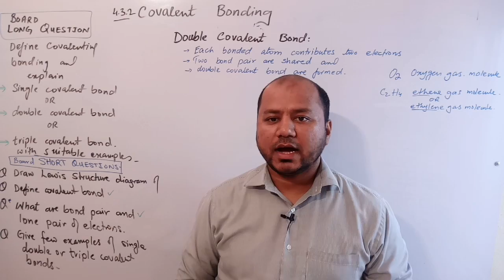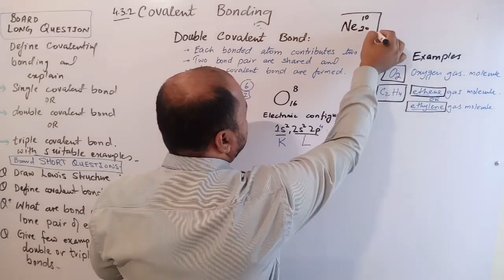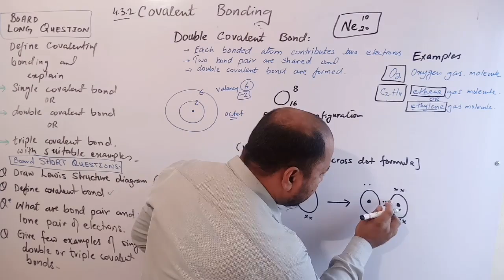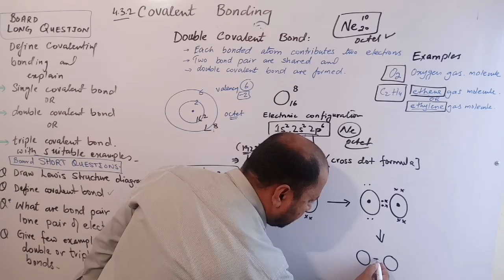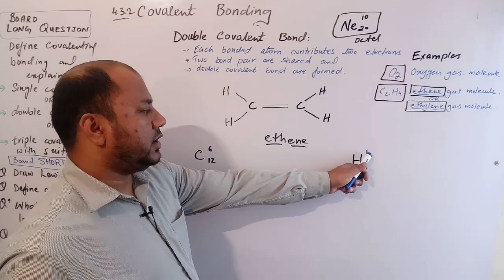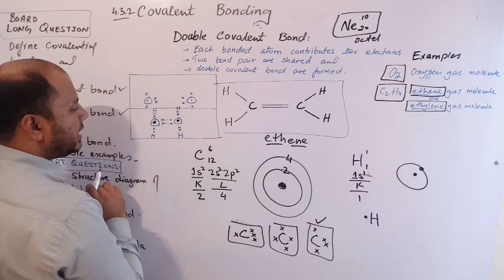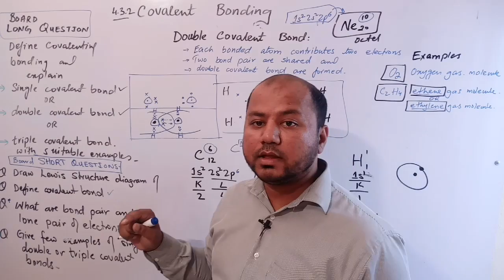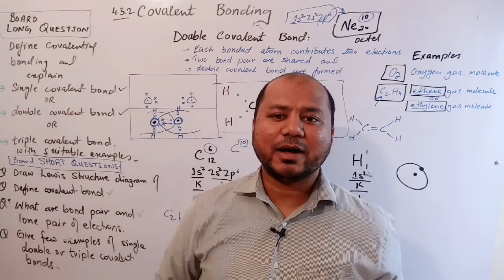Covalent bond,Structure of Molecules, chapter 4, Class 9, Chemistry, GS Academy,9th chemistry,Part 2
What is covalent bond,
A covalent bond, also called a molecular bond, is a chemical bond that involves the sharing of electron pairs between atoms. These electron pairs are known as shared pairs or bonding pairs, and the stable balance of attractive and repulsive forces between atoms, when they share electrons, is known as covalent bonding.
NOTES CHAPTER 4 (STRUCTURE OF MOLECULES )
WHATSAPP FOR ONLINE LEARNING 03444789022
9TH CHEMISTRY PLAYLIST OF ALL CHAPTERS

WE PROVIDE
NOTES,
LECTURES,
TEST YOUR SELF,
SELF ASSESMENTS,
EXERCISE MCQS,

CEO
class 9, chemistry, chapter 4, structure of molecules, bise lahore
Covalent bonding,